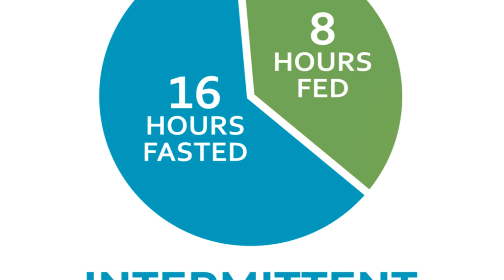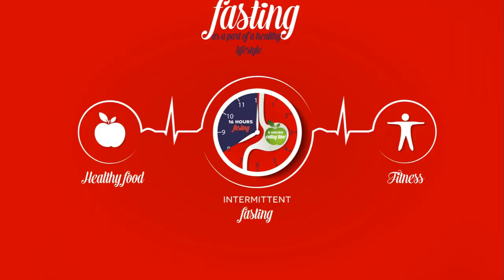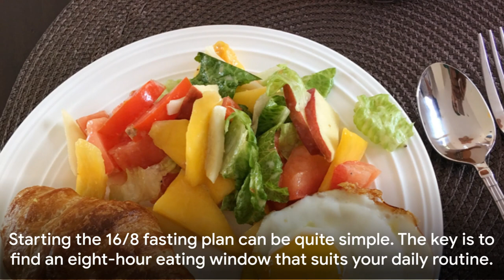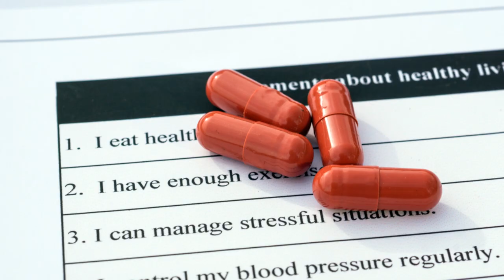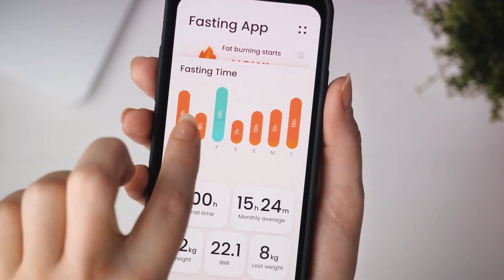How to Start Intermittent Fasting: 16/8 Fasting Plan Explained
Mastering Intermittent Fasting: The 16/8 Fasting Plan Explained

Timestamps:
00:00:00 Introduction to Intermittent Fasting
00:00:52 The Science Behind 16/8 Fasting Plan
00:02:47 Potential Drawbacks of 16/8 Fasting Plan
00:04:20 How to Start 16/8 Fasting Plan
00:06:11 Conclusion